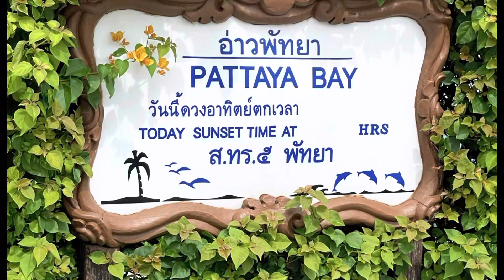絶景！パタヤ一望の場所はここだ！カオプラタムナック（パタヤヒル）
パタヤには何度も言っているけど・・・ここ、カオプラタムナック（パタヤヒル）に来たのは実は初めて。ローカルタイ人たちと旅行のときに立ち寄りました。車は運転手付きレンタカー、終日レンタルをしていろいろ観光しましたが一度は立ち寄りたいスポット、パタヤが一望できるのでぜひ見ておくことお勧めします。時間的には、滞在時間として、1時間程度あれば十分なスポットです。